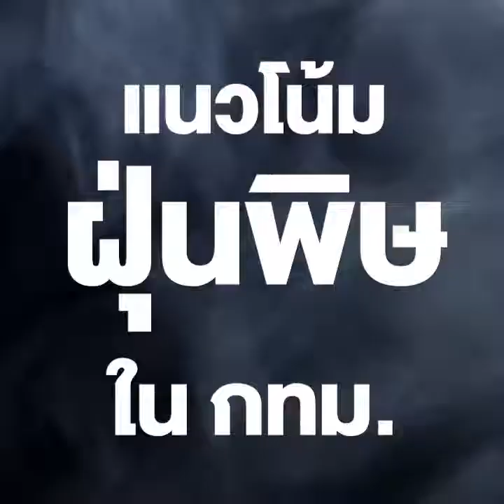ฝุ่นเมืองกรุง อนาคตจะเป็นอย่างไร?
เมื่อกรุงเทพฯเมืองฟ้าอมร วันนี้กำลังเต็มไปด้วยฝุ่น...
ทำไมฝุ่นถึงท่วมเมือง สูดเข้าไปมากๆจะป่วยอะไรบ้าง แล้วแนวโน้มปีต่อๆไปจะเป็นอย่างไร?? ไปหาคำตอบกัน!